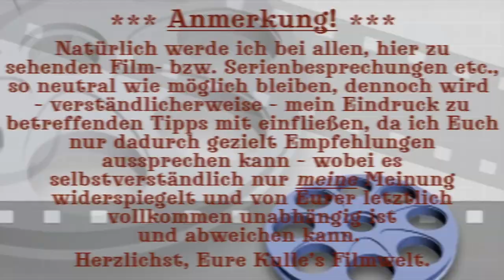Kulle's Quickies - Schnelle Filmtipps: "LOLA" (1981)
🎬 Die einzelnen Kapitel meines Videos finden Sie hier:

00:00 Intro
00:04 Anmerkung
00:14 Filmbesprechung (Einleitung)
00:35 Danksagung
00:56 Filmbesprechung (Hauptteil)
04:41 Fazit
05:01 Verfügbarkeit des Films auf...
05:15 Abmoderation
05:18 Outro